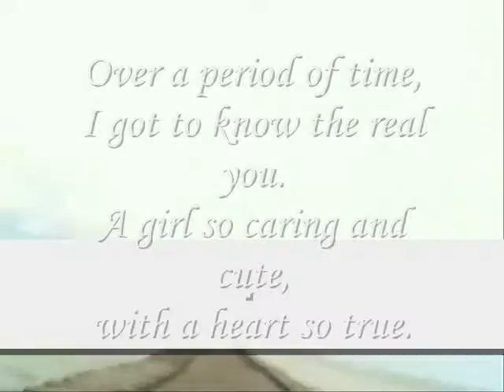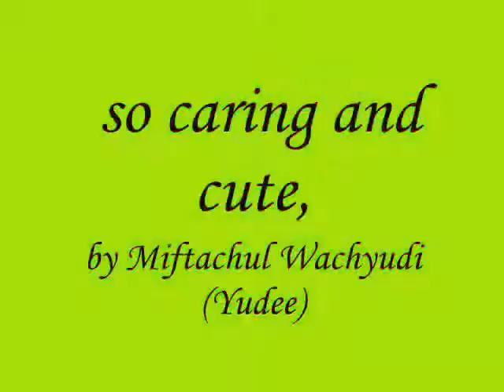so caring and cute,Miftachul Wachyudi (Yudee)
do.
do so
Money is an excellent servant, but the host
very bad.